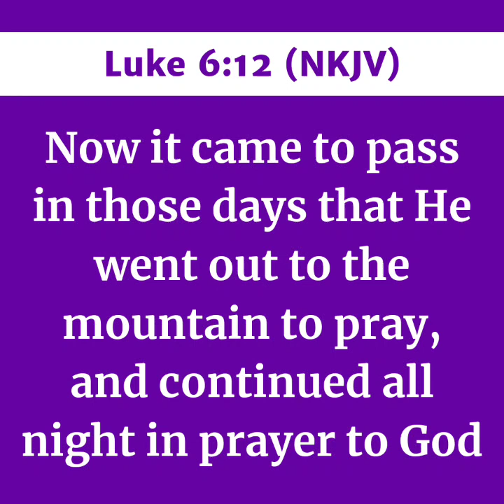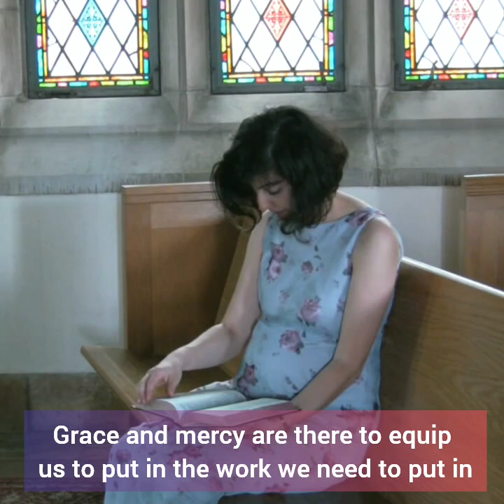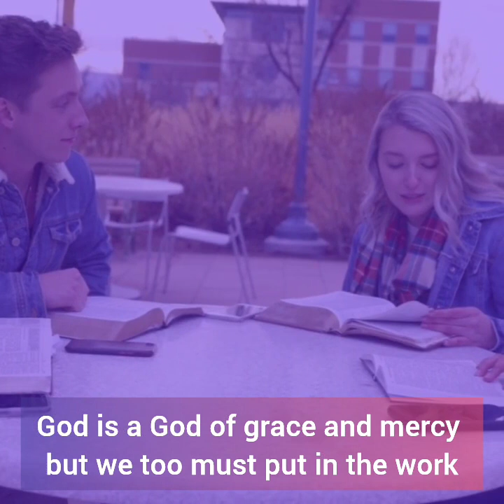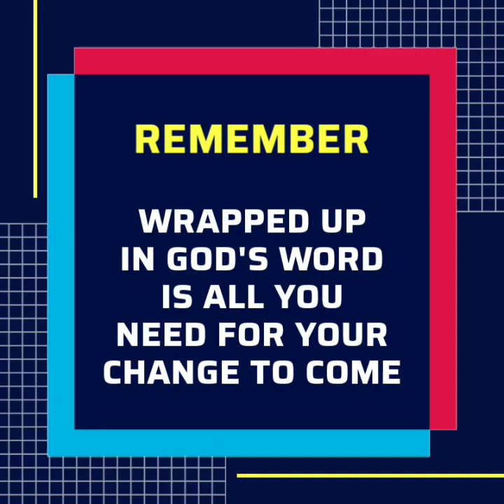GRACE AND MERCY DO NOT NEGATE WORK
Today's Episode
(Mini series on reflection)